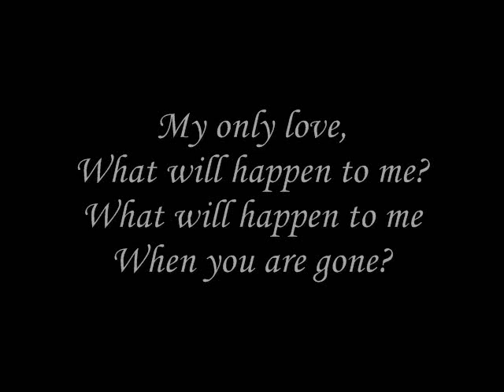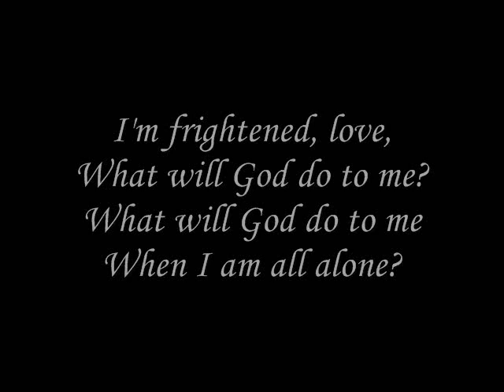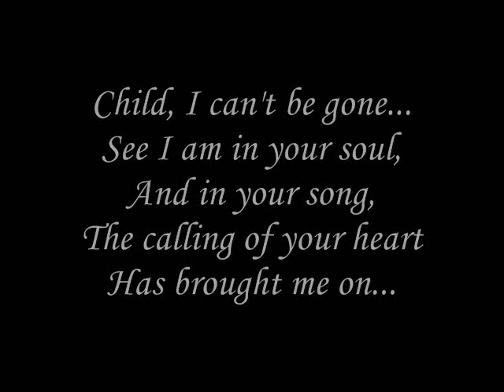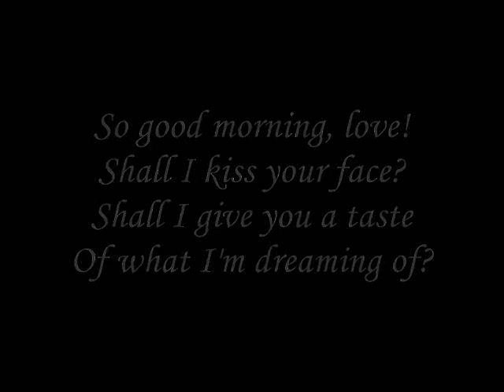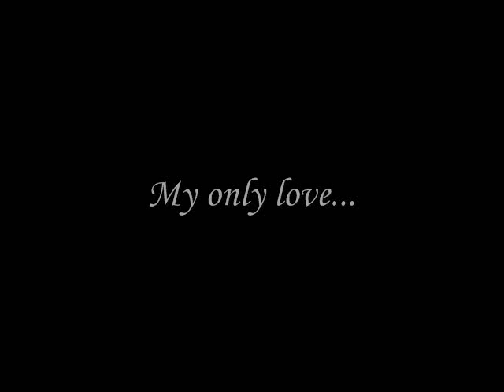Davy Spillane & Sinead O'Connor - The Dreaming Of The Bones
A great song, with lyrics included! Enjoy!